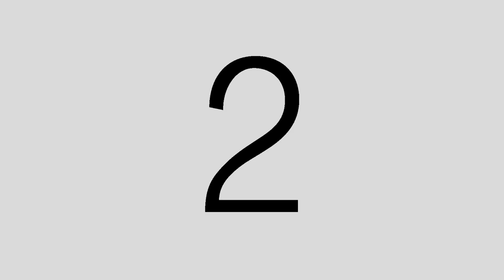Brent Clean Up 04July22